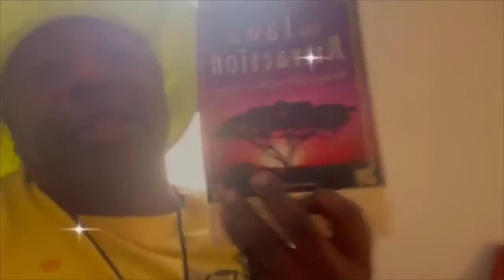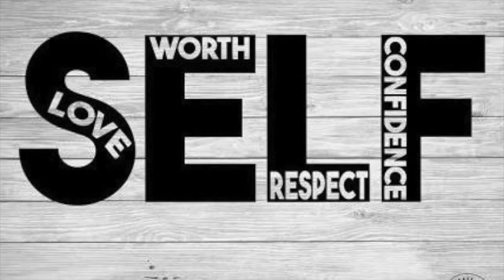Affirmations Of Wise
Sharing Thoughts & Experiences